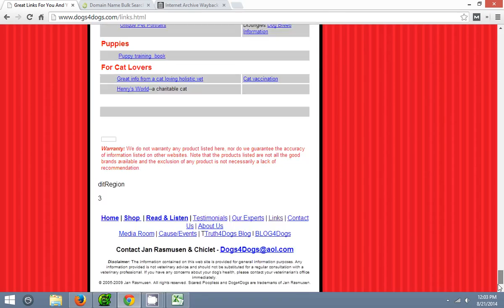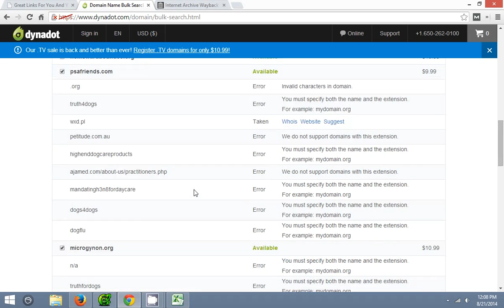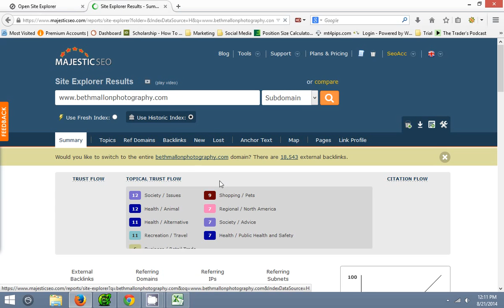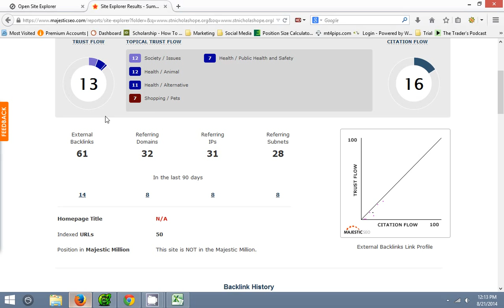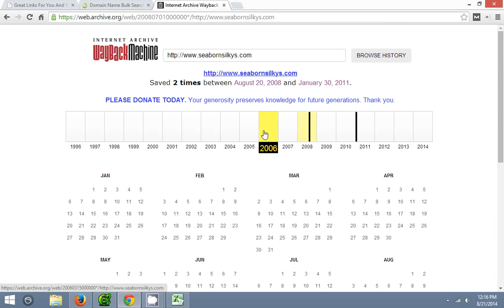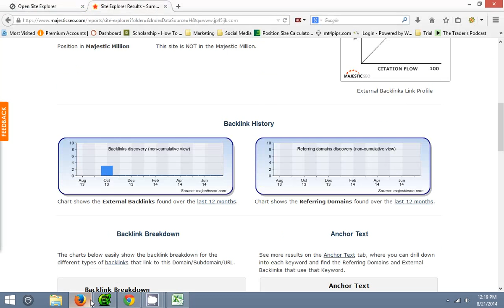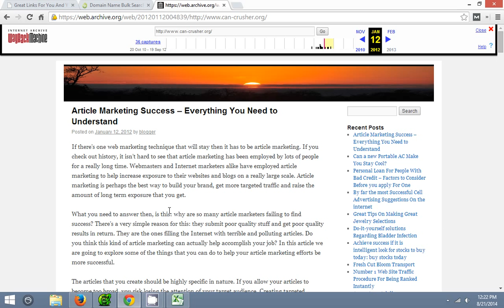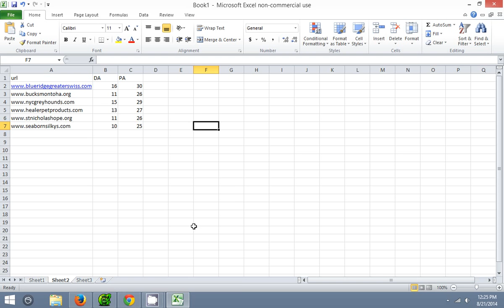How to Find Cheap Expired Domains for your PBN - Part 2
The second video on how to find cheap expired domains for your PBN. In this video we will use excel and check more domains for spam